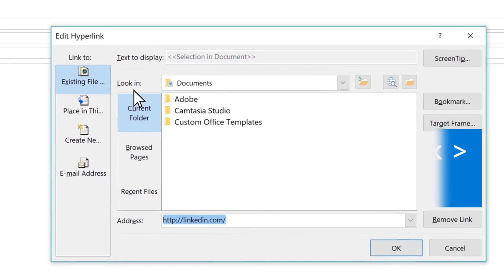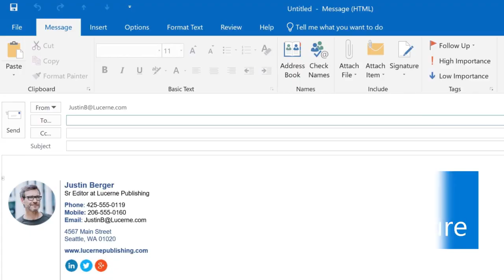Cách tạo chữ ký trong Outlook mail cực đơn giản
Chữ ký email thường được hiển thị ở phần cuối cùng trong email, bao gồm những thông tin cơ bản của cá nhân và doanh nghiệp. Khi sử dụng Microsoft Outlook, bạn hoàn toàn có thể tạo các chữ ký email trong các mẫu thư viện có sẵn.

Nếu bạn có thắc mắc nào khác, hãy để lại bình luận bên dưới nhé.

MAT MA TECHNOLOGY | Điện toán đám mây, Trí tuệ nhân tạo và Giải pháp bảo mật
📌 Văn phòng giao dịch: Tầng 3B tòa nhà Scetpa, 19A Cộng Hòa, Phường 12, Quận Tân Bình, TPHCM